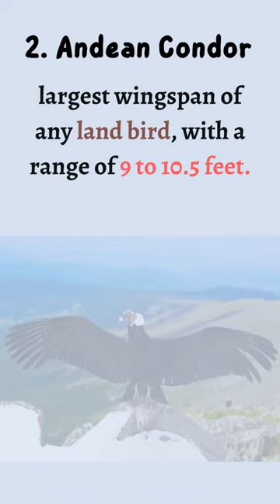top5 largest birds youtubeshorts shorts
Hello guys,

Here is the list of top 5 largest birds.
1. Wandering albatross
2. Andean condor
3.Dalmatian pelican
4. Great white pelican
5.  Kori Bustard

Susbcribe for more !!